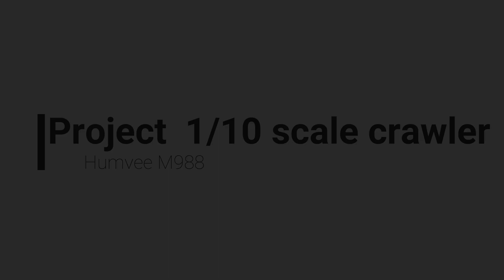DIY Scratch built Humvee M998 1/10 scale crawler